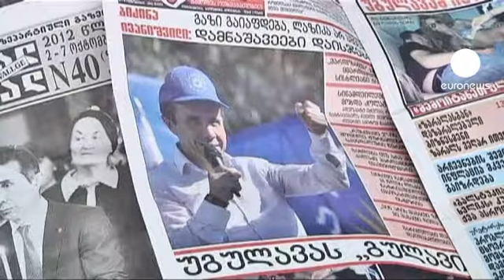تاکید ایوانشیویلی بر عدم تغییر سیاست پیوستن به...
پیروزی بیدسینا ایوانیشویلی، رهبر مخالفان گرجستان که از او بعنوان فردی نزدیک به روسیه یاد می شود، سوالاتی را در مورد سیاست او در نوع رابطه اش با اتحادیه اروپا و پیمان آتلانتیک شمالی ناتو مطرح کرده است.

آقای ایوانیشویلی در مصاحبه ای اختصاصی با خبرنگار یورونیوز در تفلیس ضمن تاکید بر این که استراتژی اصلی او پیوستن به اتحادیه اروپا و اتحادیه آتلانتیک شمالی است، افزود که تغییری در این استراتژی نخواهد داد.

او در پاسخ به این سوال که برای جذب سرمایه گذاری خارجی چه خواهد کرد ، پاسخ داد: "امروز بازرگانان گرجی آماده صادرات محصولات خود به بازار اروپا یا آمریکا نیستند. در قدم اول بهتر است که ما به بازار روسیه بازگردیم زیرا بازرگانان ما به تجارت با بازار این کشور عادت بیشتری دارند. اما مشکل اصلی این است که ما تولیدات داخلی قابل ملاحظه ای نداریم. برای داشتن بازار شما به تولید نیاز دارید."

گرچه پیروزی این میلیاردر گرجی خبر خوبی برای هوادارانش بود اما با توجه به این که میخائیل ساکاشویلی، بعنوان رییس جمهور، هنوز اختیارات زیادی دارد، برخی تحلیلگران بعید می دانند که او بتواند به وعده های انتخاباتیش عمل کند.